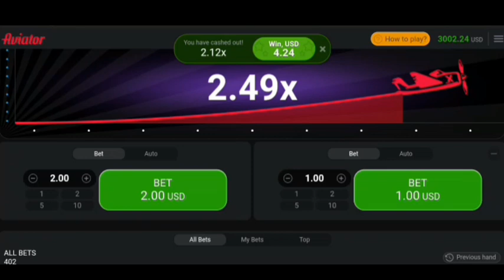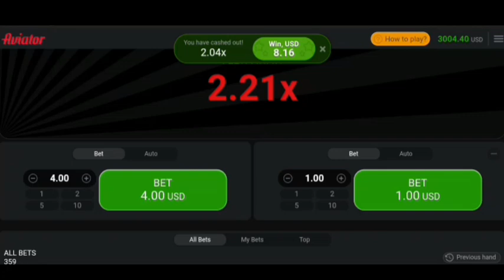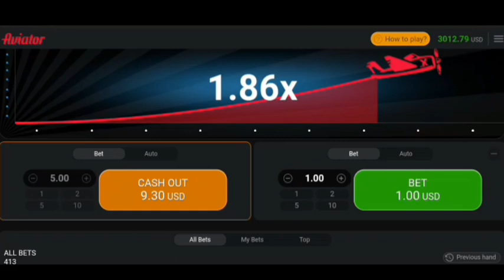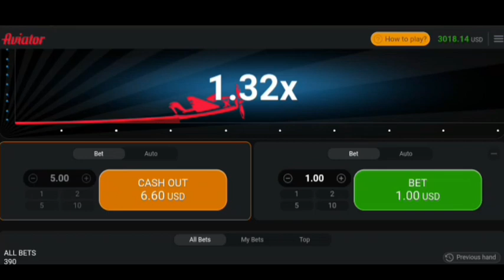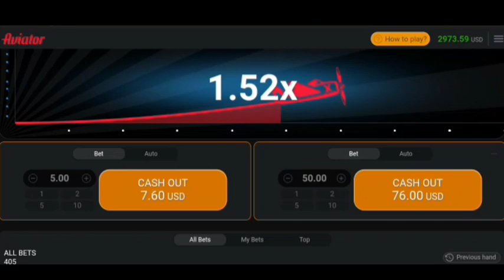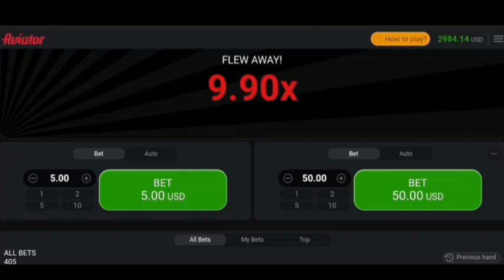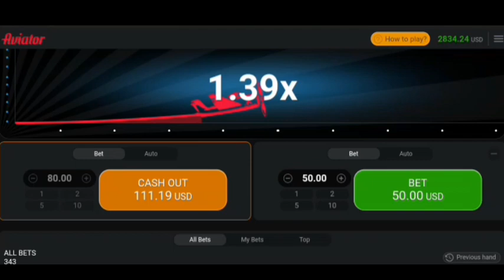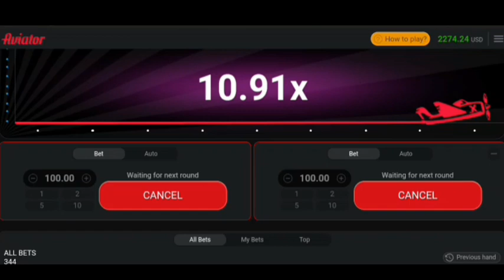Aviator Gameplay And Winning Strategy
1 Think of gambling as a game not a way to make money
2 Gamble with money you can afford to lose
3 Dont drink or use drugs when gambling
4 Take a Break
5 Never bet with money you dont have
6 Bet on what you know
7 Use logic not emotions